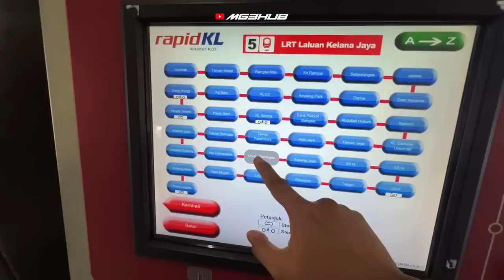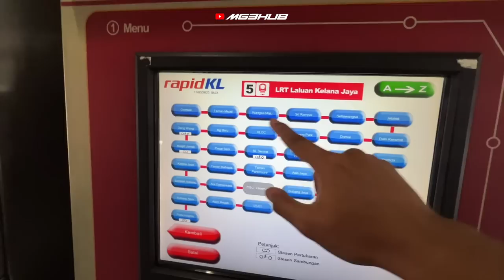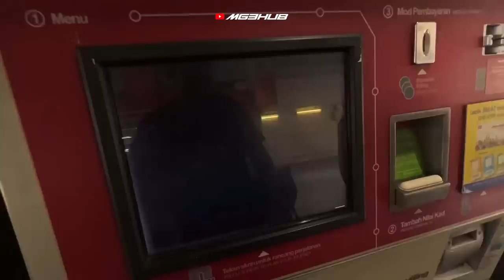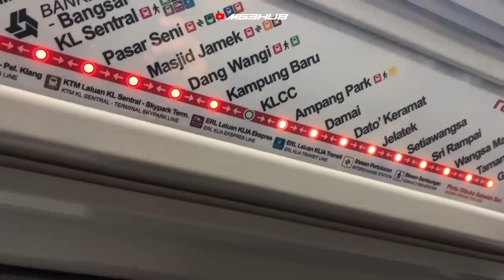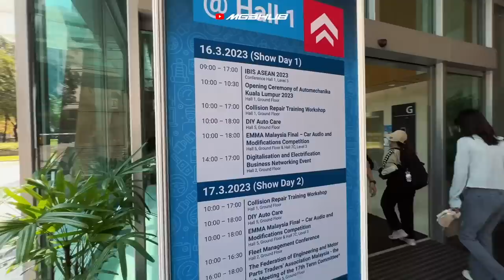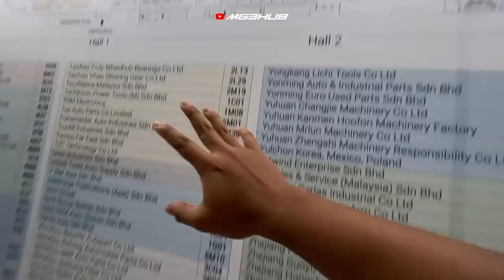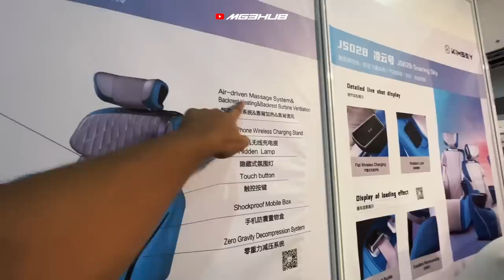Inilah Syurga untuk Peminat Kereta: Kilang Aksesori di Automechanica!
Ziq tak pernah expect yang event ni akan jadi satu benda yang amat menarik buat ziq. Ziq ingat hanya ada event EMMA 2023 tetapi rupanya ada juga event untuk peminat dan supplier aksesori dan juga sparepart. Siapa Supplier Malaysia yang tak dapat hadir agak rugi sebenarnya disebabkan bermacam peluang bisnes boleh dapat di sini. InshaaAllah next time korang wajib datang ke sini. Saksikan video in sampai habis.

00:00 Intro
01:42 Perjalanan Naik LRT
06:28 Tiba di Suria KLCC
07:58 Tiba di Event Automechanica
09:01 Masuk ke dalam hall event
09:22 Booth Aikka & Milwakee
10:04 Booth AIr Suspension
10:44 Booth Launching Xstyle Brembo Caliper 4 pot
16:00 Brake pad Remsa
16:41 Disc Rotor Sport untuk Myvi G3
17:42 Booth Supplier Carpet Kereta
18:11 Booth Seat Premium Siap Ada Massage
19:50 Booth Pelbagai Design OBD2
20:58 Booth Lampu Depan Baru PNP Myvi G3
23:30 Outro